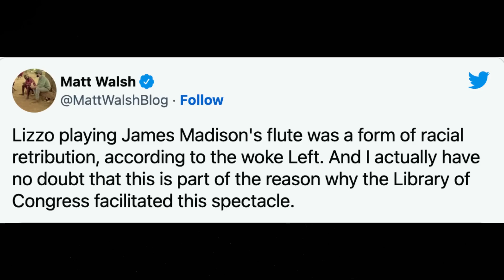Lizzo Trigger Conservatives.. Puts Her Black Lips On Slave-Owning President's Precious Flute